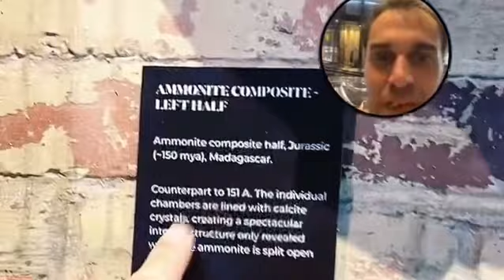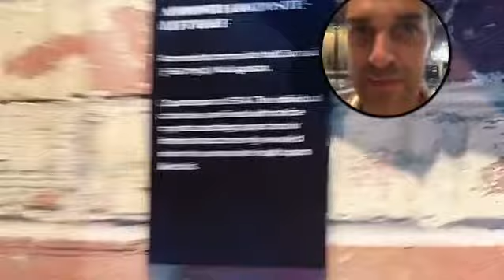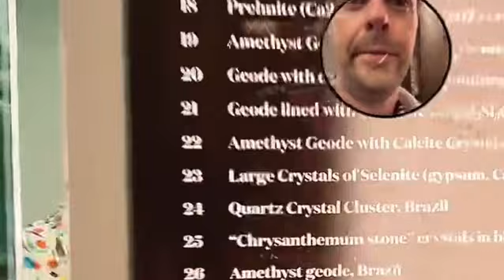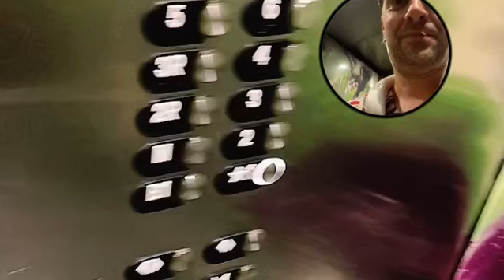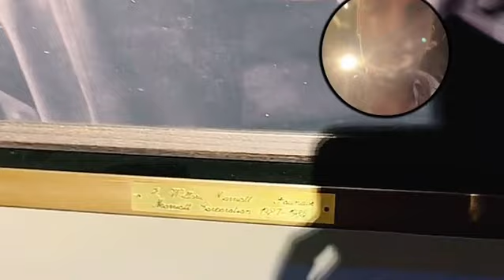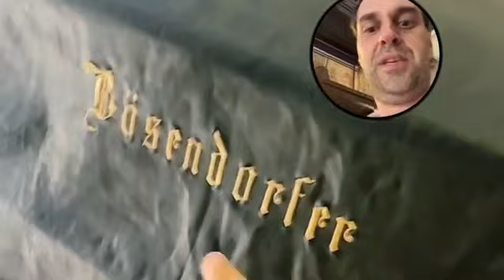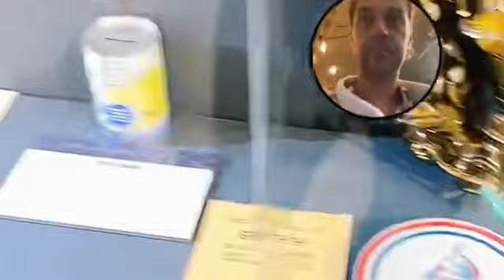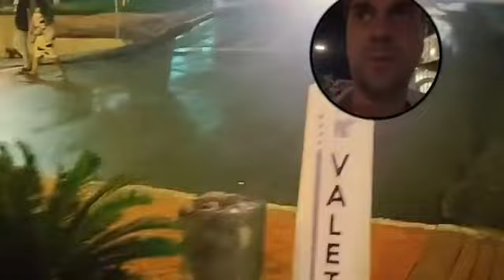Art, dinosaurs, and Willard Marriott. Exploring Savannah’s J.W. Marriott.